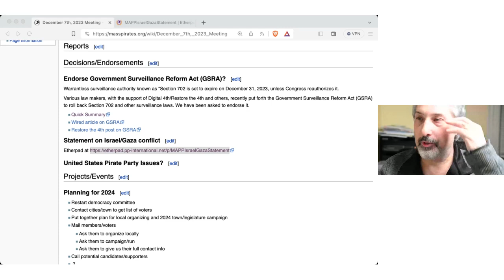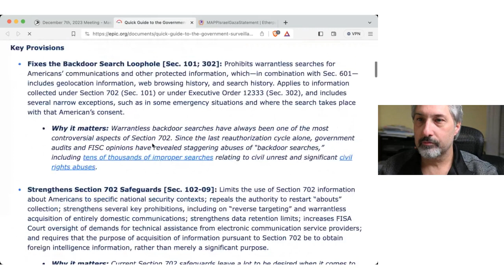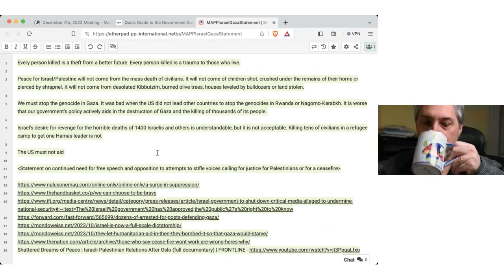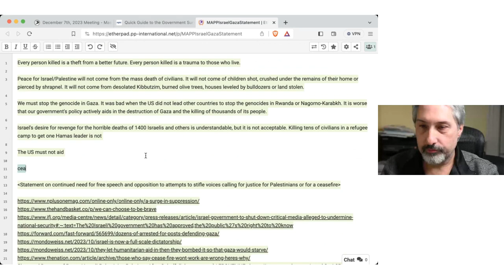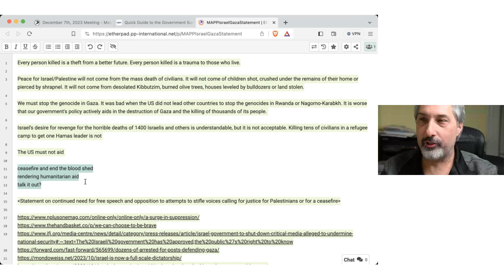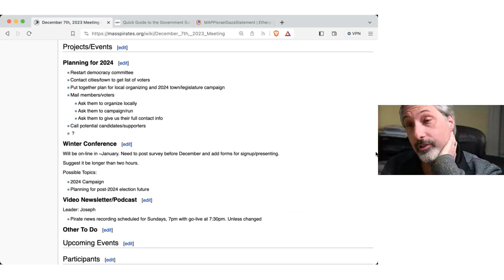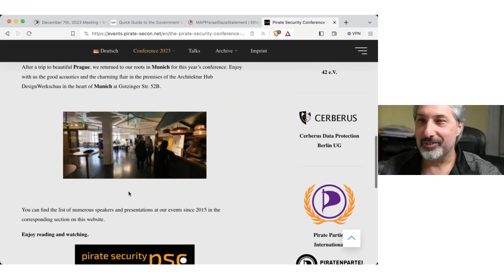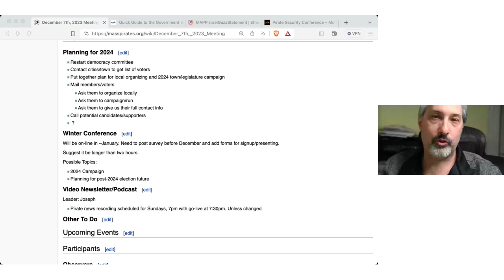Member Meeting 2023/12/07